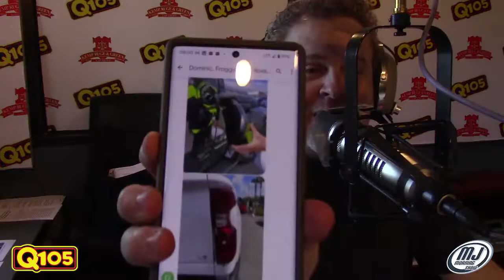MJTV: Fester Might Have Done The Unthinkable At A Dealership!